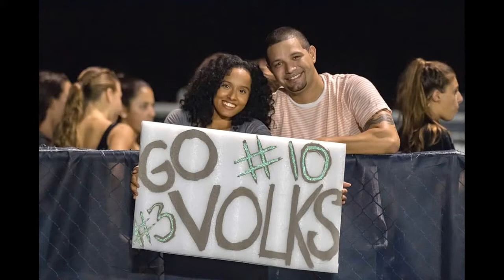Colts Neck Football Slideshow 2016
Colts Neck Football Powerpoint 2016